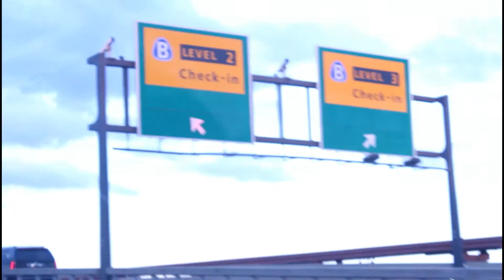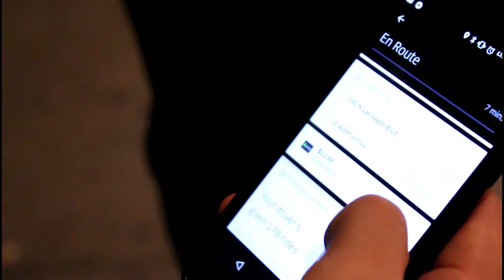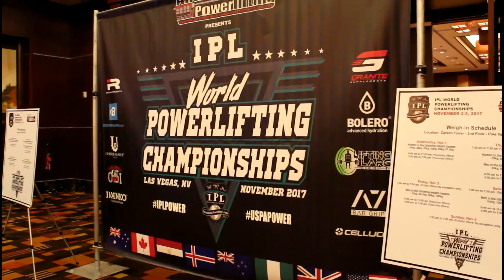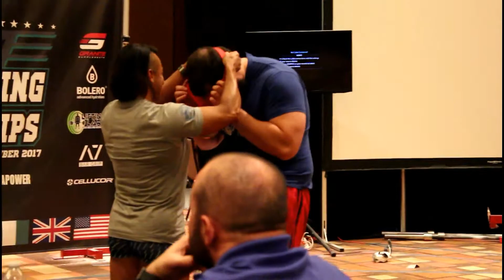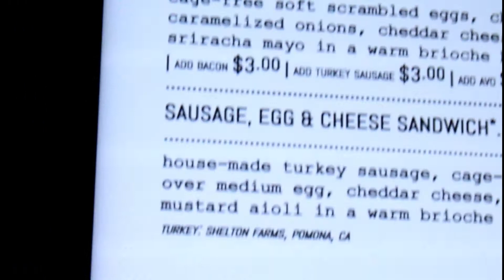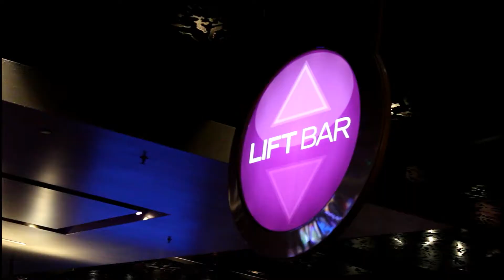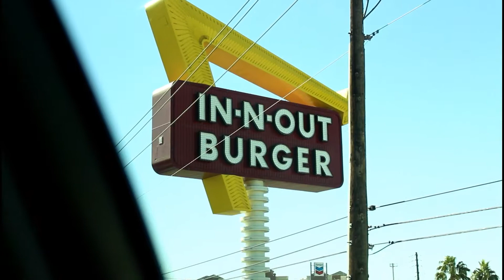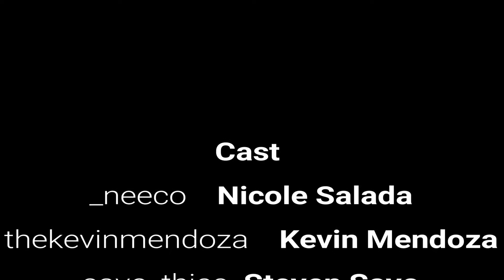IPL WORLDS: SMG's Savo Thicc